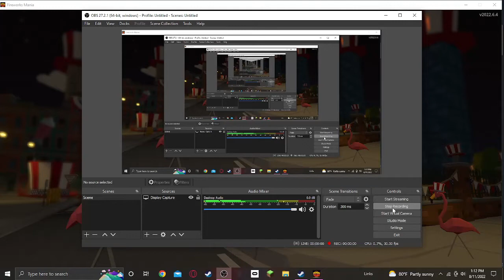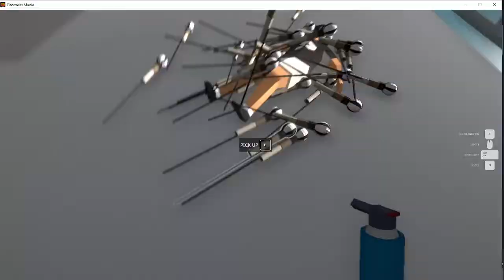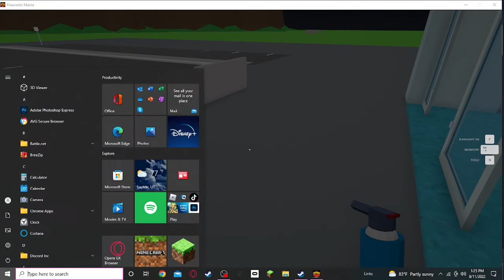Playing Fireworks Mania Again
I'm only doing this because the last one got popular.
I will be live streaming soon so look out for that